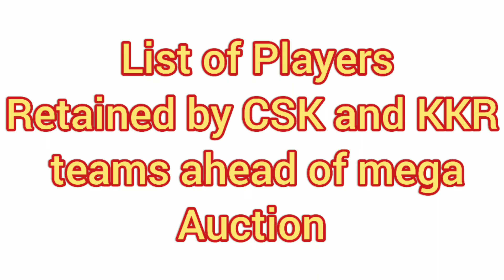List of players retained by CSK and KKR.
Music Credits - H2them
                           DjSunnyMega